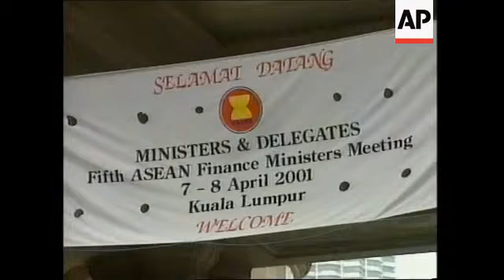latest highlight from ASEAN finance ministers meeting in Kuala Lumpur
1. Outside shot of building
2. Banner showing two day ASEAN conference
3. Delegates arriving
4. Wide shot of finance ministers on platform
5. Cutaway of camera crews
6. Shot of Myanmar Finance Minister U Khin Maung Thein
7. Mid shot of Cambodia and Brunei ministers Keat Chhon (Cambodia) Pehin Dato Haji Abdul Aziz Umar (Brunei)
8. SOUNDBITE: (English) Daim Zainudin, Malaysia Finance Minister
"In the case of the Japanese economy, they have been trying to encourage consumption and, up to date, we detect that the consumers are not spending and if they reduce further interest rates with the hope that the consumers will spend and create economic activities we hope they be successful - and if they're successful there's good for all of us and we would like to see Japan consume more - and if they consume more then we can export to Japan, that's how we look at it."
9. SOUNDBITE: (English) Somkid Jatusripitak, Thailand Finance Minister
"I think that all of us are facing two major challenges.  The first challenge is the currency stability and the ASAN and BSA have already answered to that question."
10. Cutaway - pan across conference room
11. Delegates leaving
12. SOUNDBITE: (English) Lim Hng Kiang,  Singapore  Finance Minister
"And for the BSA, Singapore does not see itself as being in the forefront in the negotiations with other plus 3 countries because we don't see the need for us to have a BSA with the plus 3 countries but we support the proposal and the idea in principle.  We agree with all our ASEAN colleagues and the BSA must reflect the needs of all our countries."
13. Finance ministers in floral shirts
14. Wide shot of group

STORYLINE:

Finance ministers from the Association of Southeast Asian Nations, meeting in Kuala Lumpur on Sunday, renewed a consensus to link International Monetary Fund conditions to bilateral swap arrangements with China, Japan and South Korea, as Malaysia scrambled to downplay its earlier objections to the link.

The consensus comes as most Asian countries are struggling to prevent the glimmer of  economic recovery from extinguishing amidst weakening currencies and plunging exports, resulting from lower global demand for electronic products and a slowdown in the U.S. economy.

In an uncharacteristically strongly-worded statement, finance ministers censured Japan, pinpointing the yen as a cause for financial market instability.

The joint statement said:
"We noted with concern the recent volatility of financial markets and the major currencies, particularly the depreciation of the Japanese Yen, which has created uncertainty and instability in regional financial markets and could adversely affect prospects for continued growth of ASEAN economies."

Asian currencies followed the Yen downward this week relative to the U.S. dollar, with the Thai Baht sinking to a 37-month low.

Thailand's central bank intervened in the currency markets last week to support the Baht, which touched levels last seen during the 1997-98 Asian economic crisis.

ASEAN comprises Brunei, Cambodia, Indonesia, Laos, Malaysia, Myanmar, the Philippines, Singapore, Thailand and Vietnam.